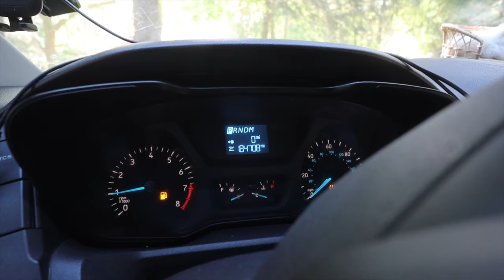Aging Whiskey in My Van..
In this video I attempt to age whiskey in my van. I found my new favorite park for van life. Stick around to see if my whiskey is any good!

My main Camera (body)
Amazing small budget vlog lens
Action Camera (If on a budget this is an amazing option)
Drone (best bang for buck)
Best Budget ball head (2 pack)
Sunset lamp!

Pee Jug